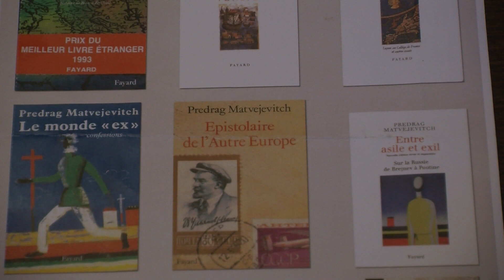Predrag Matvejevic - Bréviaire méditerranéen (auteur Silvija Luks)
Emisija je napravljena 2013.g. u suradnji sa La Fondation Assemblée des Citoyens et Citoyennes de la Méditerranée.

Autor:
Silvija Luks

Proizvodnja i produkcija:
ADRIA TON production 2013